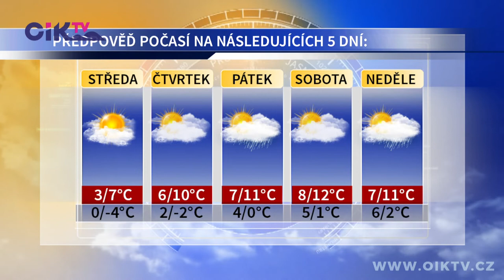ZPRÁVY REGIONU 24. 03. 2020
Hejtman Martin Netolický vyrazil na kontrolu zásob ochranných pomůcek - Dobrovolníci pomáhají v době pandemie seniorům s jejich nákupy - Jednotlivci a organizace se pustili do výroby bavlněných roušek - Lidé šíjí roušky přímo ve svých  domácnostech, někde i celé rodiny - Předpověď počasí